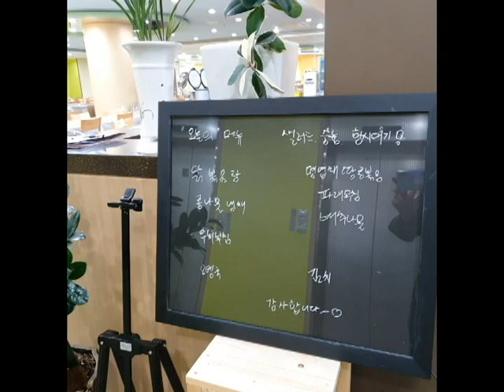최고로 고객을 모셔라.. 호서그릴 조리장에서 ..요리준비 ...이권복 Master Chef 가 전하는 쉽고 빠른 요리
최고로  고객을 모셔라.. 호서그릴  조리장에서 ..요리준비 ...  이권복 요리연구가

           2008년 우리돼지 요리경연대회 대상

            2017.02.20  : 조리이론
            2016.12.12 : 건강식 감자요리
            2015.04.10 : 황금알을 낳는 소스
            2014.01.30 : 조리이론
            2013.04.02 : Master Cuisine 양식조리기능사/산업기사 실기
            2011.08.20 : 황금알을 낳는 소스
            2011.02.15 : 조리이론 호텔 외식 실무
           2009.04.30  : 메뉴와 디자인 푸드스타일링
           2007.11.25 : 메뉴 플래닝 Menu Planning